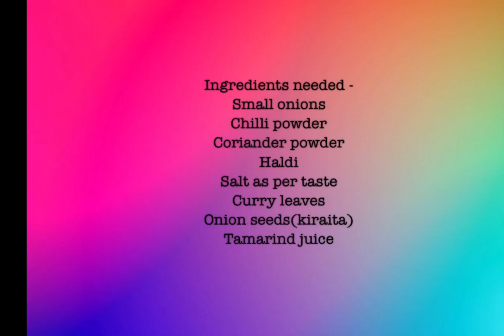Mini Pyaaz ki sabzi 😍 | onion sabzi | onion curry | onion achar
Guys try onion ki sabzi .Its made of small onions with masala . taste is really good and also its very easy to prepare.

@cookingshooking @Kabita'sKitchen @SanjeevKapoorKhazana